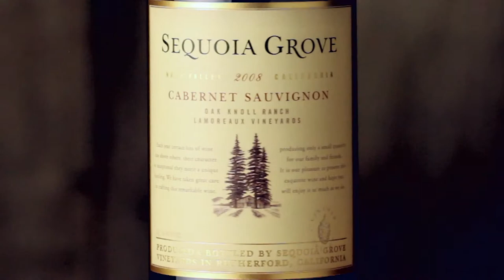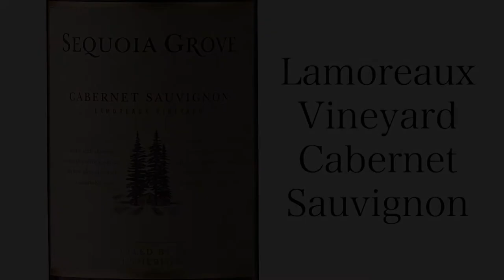Sequoia Grove Lamoreaux Cabernet Sauvignon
President/Director of Wine Making Mike Trujillo and Wine Maker Molly Hill describe our Lamoreaux Vineyard Cabernet Sauvignon from the Oak Knoll AVA